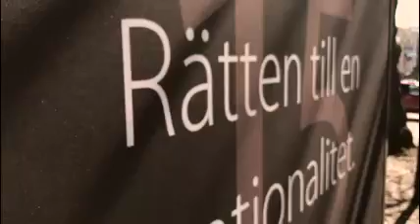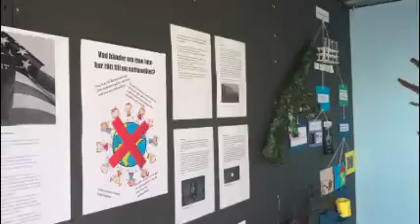15: Rätten till en nationalitet - Platengymnasiet i Motala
På Platengymnasiet i Motala har eleverna tolkat ”Rätten till en nationalitet” genom att i Kuben målat och visat upp många av världens flaggor. Platengymnasiet har haft en styrgrupp, bestående av några elever som planerat arbetet sedan dag 1. I majmånad hade skolan en stor invigning utanför Hallen i centrala Motala och under sommaren har Kuben ingått i Motalas Stadsvandring.